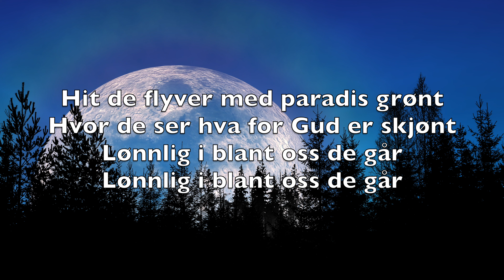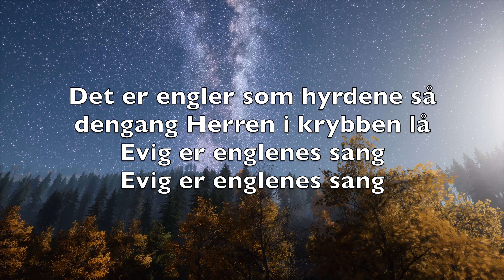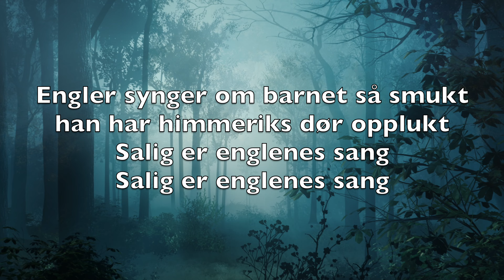Glade Jul (Norsk - Silent Night) - Karaoke Fløyte Instrumental Franz Xaver Gruber V5 NoFN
Silent night,
Holy night!

Silent night,
Holy night!

Silent night,
Holy night!

Glade jul
Hellige jul
Engler daler
Ned i skjul

Hit de flyver med paradis grønt
Hvor de ser hva for Gud er skjønt
Lønnlig i blant oss de går

Julefryd
Evig fryd
Hellig sang med
Himmelsk lyd

Det er engler som hyrdene så
dengang Herren i krybben lå
Evig er englenes sang

Fred på jord
Fryd på jord
Jesusbarnet i
Blant oss bor

Engler synger om barnet så smukt
han har himmeriks dør opplukt
Salig er englenes sang

Salig fred
Himmelsk fred
Toner julenatt
Herned

Engler bringer til store og små
Bud om ham som i krybben lå
Fryd deg hver sjel han har frelst